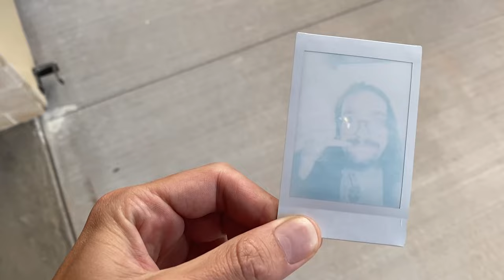Bald Eagle Music Video (unofficial)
Here is a music video for my song called BALD EAGLE. this is not the official music video, but rather a trojan horse to get the song onto youtube. enjoy